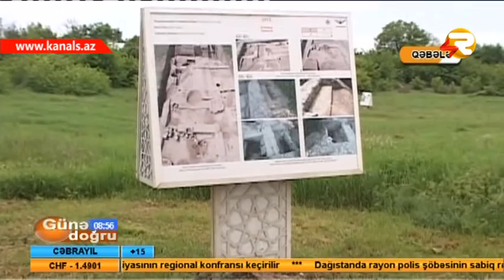"GUNE DOGRU" MEDENIYYET VE TURIZM NAZIRI EBULFES QARAYEV QEBELEYE SEFER EDIB